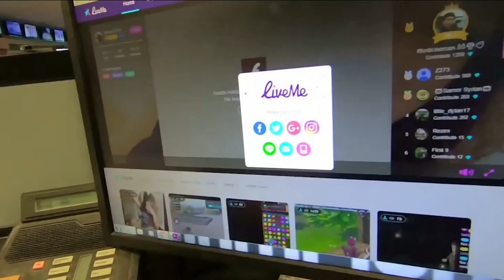Keeping your kids safe on social media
VIDEO: Jennifer Ready reports on how to keep your kids safe on social media.